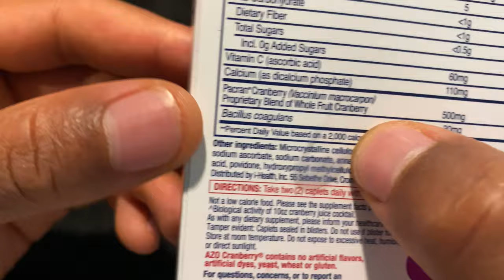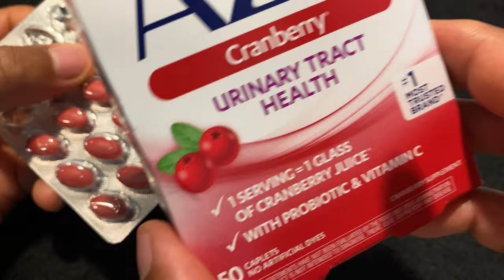AZO Cranberry Urinary Tract Health Review